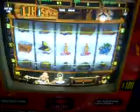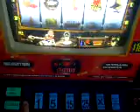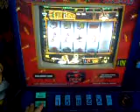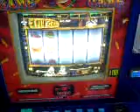ML 15375320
Video Migrado